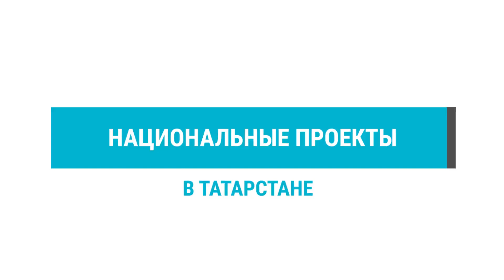В Татарстане на ярмарке трудоустройства представят свыше 9,5 тыс. вакансий со всей России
Федеральный этап Всероссийской ярмарки трудоустройства «Работа России. Время возможностей» состоится 23 июня. Топ-10 самых востребованных вакансий и Топ-6 самых высокооплачиваемых вакансий